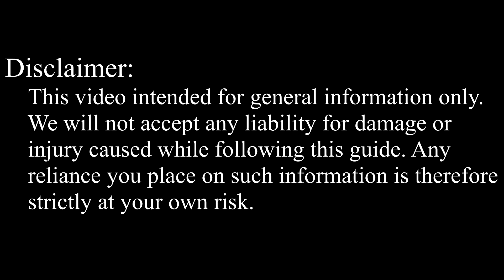Dell Inspiron N5010, M5010, M501R SSD Upgrade: Replace HDD for Better Performance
Upgrade your Dell Inspiron 15 N5010, M5010, M501R laptop by replacing the hard drive with an SSD for faster performance. Follow this step-by-step guide to install an SSD easily!

*DESCRIPTION*
Upgrading from an HDD to an SSD is the best way to improve performance, reduce boot times, and make your laptop run like new! In this step-by-step tutorial, I’ll show you how to safely replace your Dell Inspiron 15 N5010 laptop’s hard drive with an SSD. Also, this tutorial is compatible with Dell Inspiron 15 M5010, Dell Inspiron M501R.

Key Takeaways:
✅ Replacing your Dell Inspiron 15 N5010 laptop's HDD with an SSD will improve speed and performance.

Question: What is the maximum SSD size for the Dell Inspiron 15 N5010 laptop?

Question: Will this guide work for Dell Inspiron 15 N5010 laptop?
Answer: Yes! This tutorial applies to Dell Inspiron 15 N5010, M5010, M501R laptops using a 2.5-inch SATA HDD or SSD.